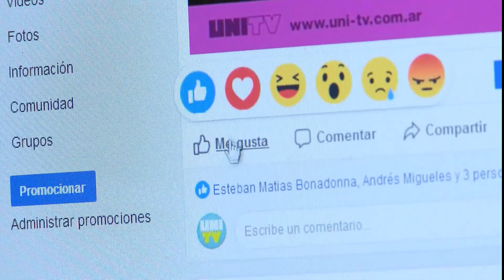NotiUNGS: Encuentro Abierto de Educación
Crónica de un día memorable en la Universidad Nacional de General Sarmiento (UNGS), sede del Encuentro Abierto de Educación del Frente de Todos.

Investigadores en Educación, docentes, estudiantes, dirigentes sindicales del sector, debatieron los ejes principales de la propuesta educativa del Frente de Todos. El acto de cierre con Gabriela Diker (Rectora UNGS) y los precandidatos del Frente: Alberto Fernández, Axel Kicillof, Verónica Magario